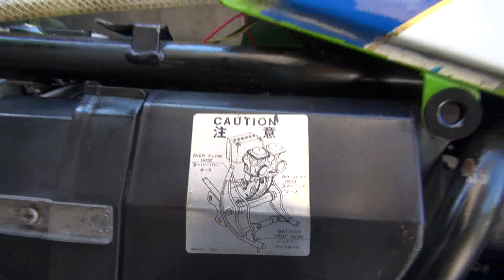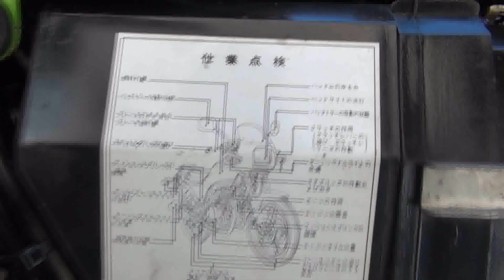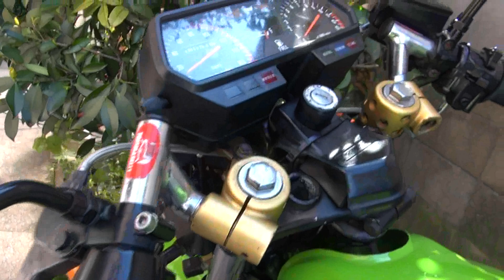当時物／カワサキ／GPz250F／EX250C／空冷／全体雰囲気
当時物／カワサキ／GPz250F／空冷／1983年-1984年
旧車、絶版車、稀少になります。

GPz250F 全体雰囲気、 シート下等 ドライブベルト

カワサキ／GPz250F／旧車、絶版車、稀少になります。

純正アッパーカウル、純正ライト、ハンドル、純正左右ステップ、
トップブリッジに付けるハンドルポスト、 社外ブレーキホース、
クラッチワイヤー等、ノーマルスタイルに戻せる部品があります。
レッドバロンで整備した内容(整備記録等)付属します。
当方は、部品等の詳細はわかりません。

グーバイ〇を検索しても1台も出てこないです。
部分もなかなかないと思います。
このまま小綺麗な状態を維持すれば、価値は上がると思います。

エンジンはもちろん実働です。
スムーズに速度も上がり、時速130km/hまで確認しました。
不具合はないと思います。
全体的に小綺麗です。
外装も悪くないと思います。
軽二輪だから維持費も安い♪

○屋根付駐車場保管
○書類有り
○走行距離 不明
○セルで始動アイドリング安定、吹けあがりも良好。
○エンジン安定、異音なし
○タンク内(錆なし、目視錆なし)
○フロントフォーク(オイル漏れなし)
○前タイヤ6分山、後タイヤ6分山
○ブレーキ(正常に作動します)
○保安部品(正常に作動します)
○バッテリー(正常に作動します)
○鍵1本

2020年4月25日現在